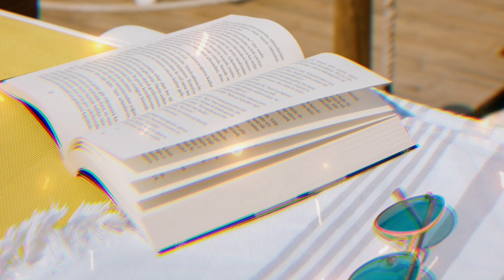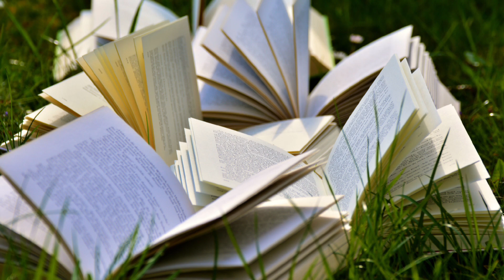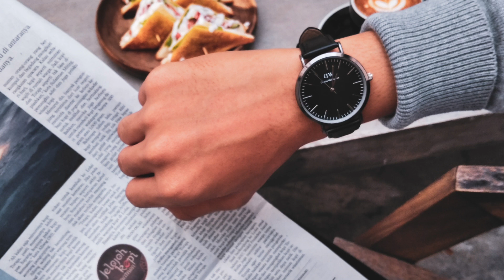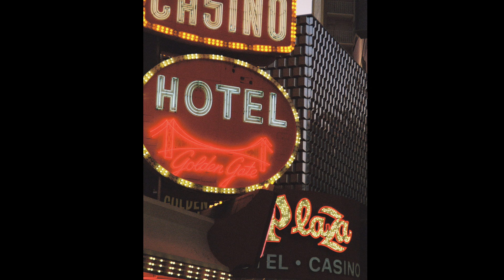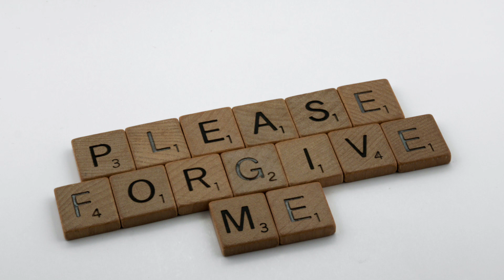6 Dahilan Bakit Hindi Pinapakinggan ang ating mga Panalangin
6 Dahilan Bakit Hindi Pinapakinggan ang ating mga Panalangin |  @dreamsmaster1818